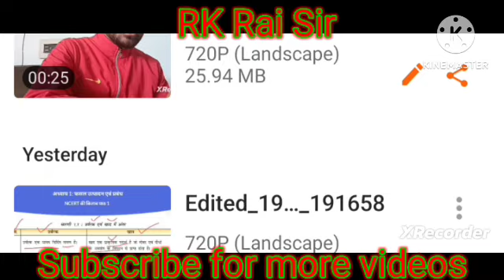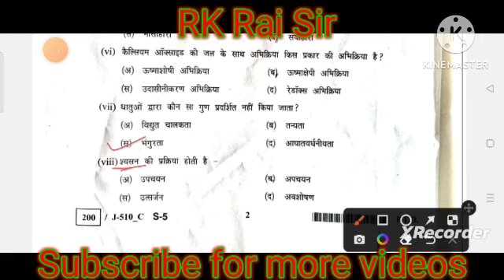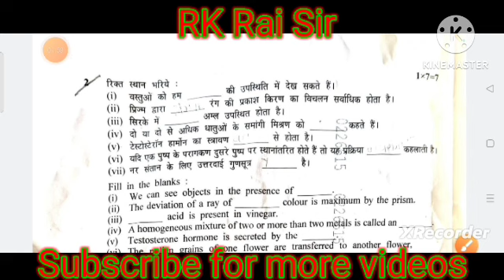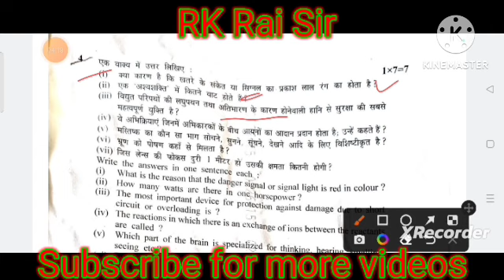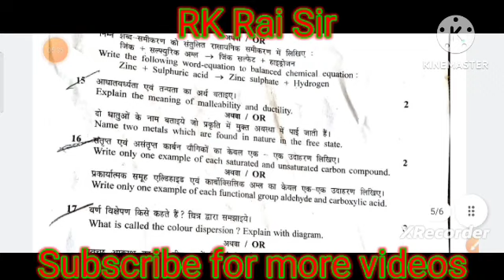Science paper solution class 10th || विज्ञान के पूरे उत्तर मिला लो l जो कहा था वही आया ll😇😁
Sciencepapersolutionclass10th || विज्ञानकेपूरेउत्तरमिलालो l जो कहा था वही आया ll😇😁